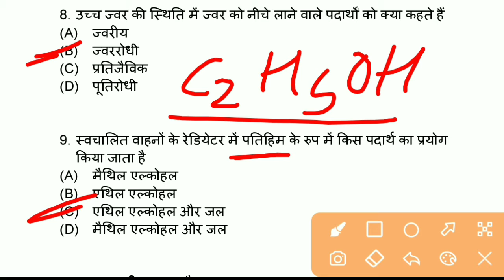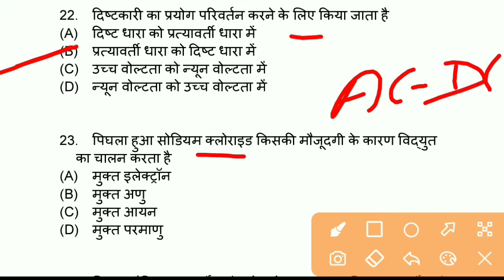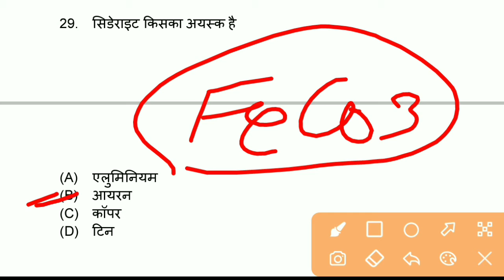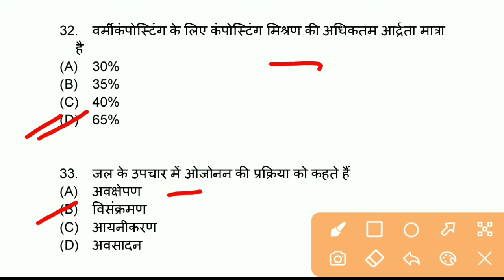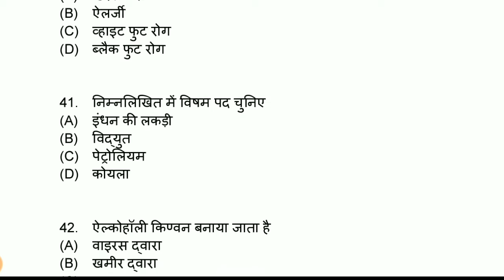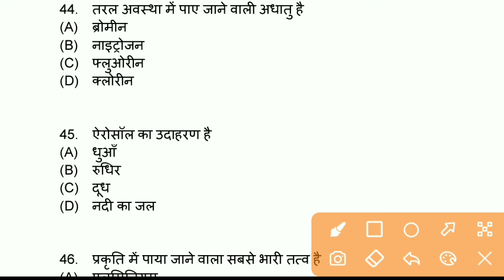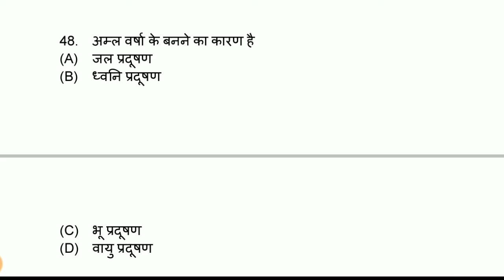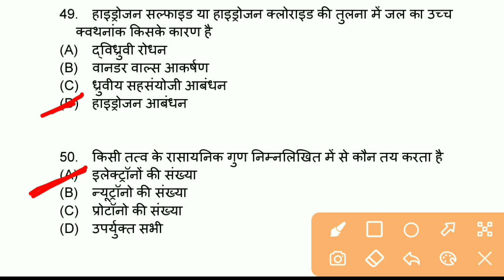Rajasthan Police 2022 | Rajasthan police general science | सामान्य विज्ञान प्रश्न | Class - 16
राजस्थान पुलिस की सामान्य विज्ञान की क्लास,
Rajasthan police science questions,
Rajasthan police general science questions,
General science important questions for police,
Rajasthan police bhrti 2022,
Rajasthan police general science syllabus 2022,
सामान्य विज्ञान के महत्वपूर्ण प्रश्नोत्तरी,
Rajasthan police classes 2022,
Police science की क्लास,
राजस्थान पुलिस के लिए विज्ञान,
Important question for general science,

👉  Account Detail

Name : Sandeep
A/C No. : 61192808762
IFSC : SBIN0031522